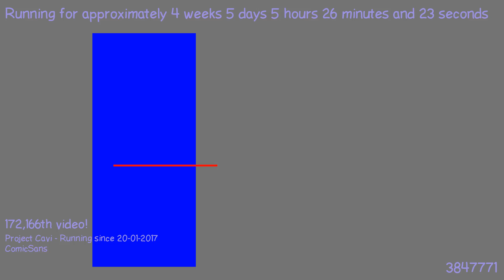1487820632 - Webdriver Cavi - O